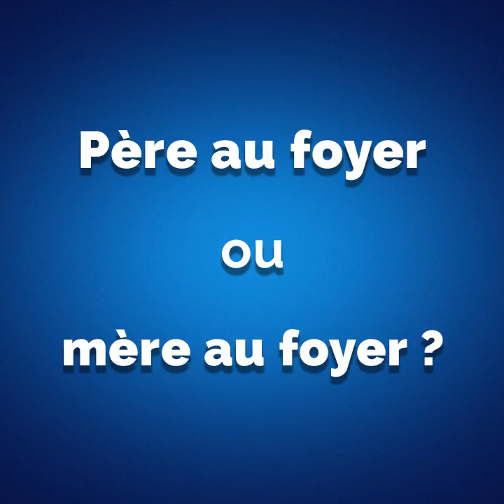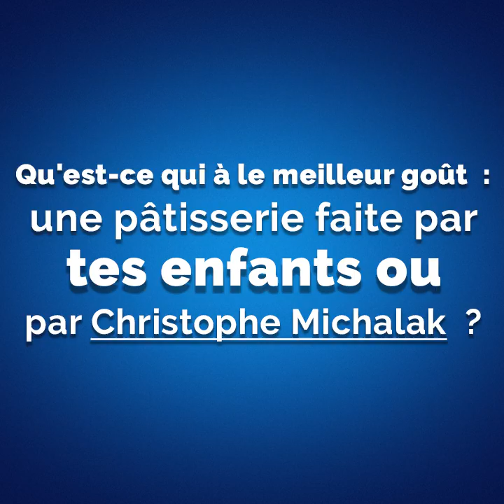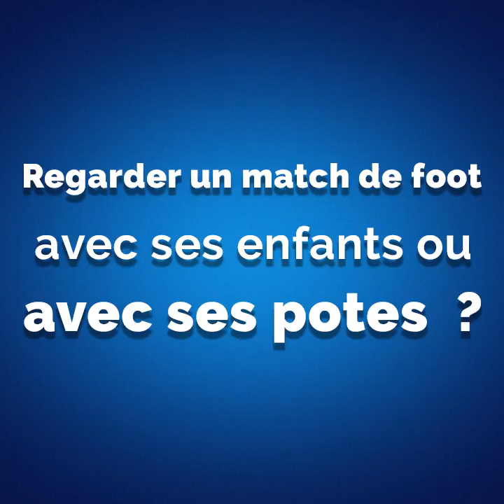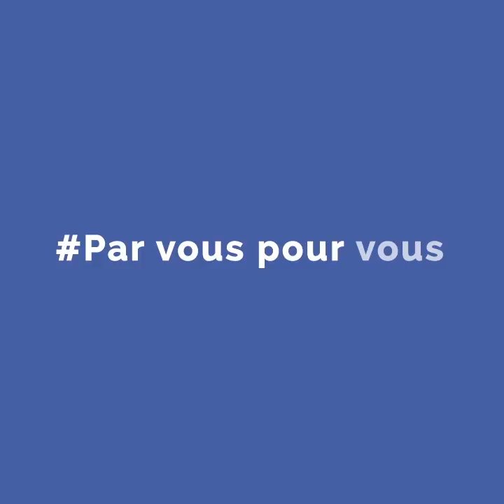L'interview Smartphone d'Emmanuel Rubin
Emmanuel Rubin, critique gastronomique au Figaro Scope et fondateur du Fooding, nous ouvre les portes de sa paternité au détour d'une interview raffinée.

The French Dad Magazine ®